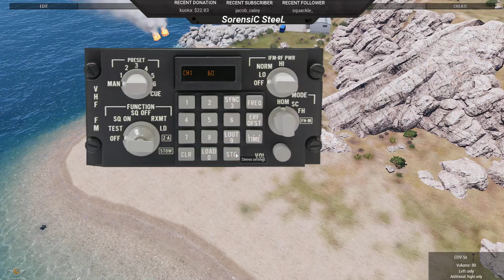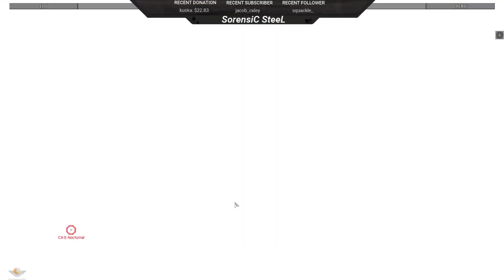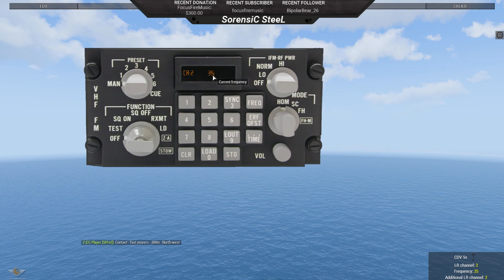"Freefalling CRs Board CIS PROVIDENCE!" - STAR WARS Arma 3 #96's Final Test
Watch it first LIVE by searching up SorensiC SteeL on twitch!